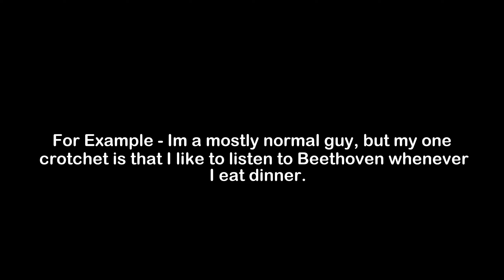What is the Meaning of Crotchet | Crotchet Meaning with Example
In this video, we have talked about the meaning of Crotchet with an example of Crotchet.

Meaning of Crotchet - Crotchet means a highly specific and often eccentric preference

Example of Crotchet - Im a mostly normal guy, but my one crotchet is that I like to listen to Beethoven whenever I eat dinner.

1) Crotchet Meaning
2) What is the meaning of Crotchet
3) Crotchet meaning with example
4) Crotchet definition with example
5) Crotchet pronunciation
6) Meaning of Crotchet in English
7) What does Crotchet means?